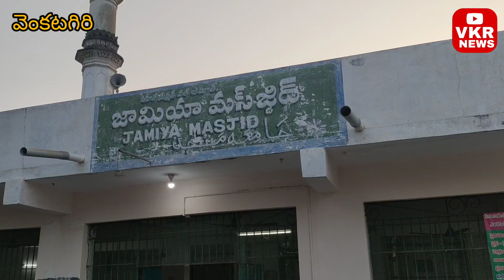ముస్లిం సోదరుల అభివృద్ధికి కృషి చేస్తా -- Ex MLA కురుగొండ్ల రామకృష్ణ